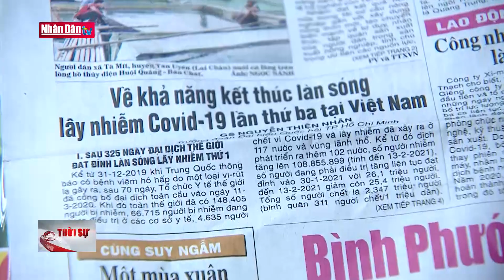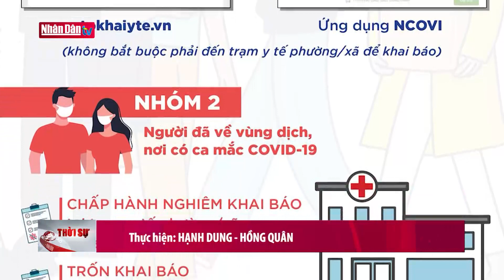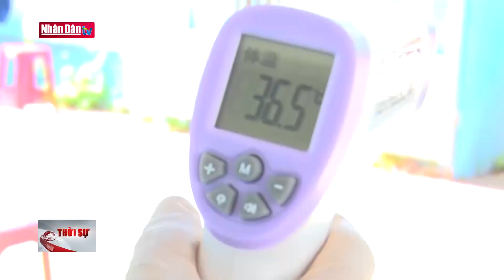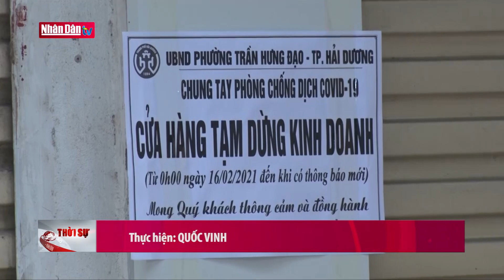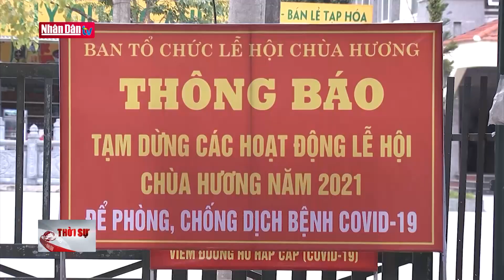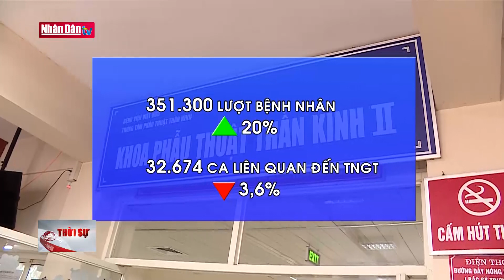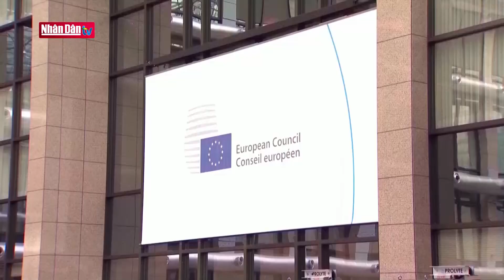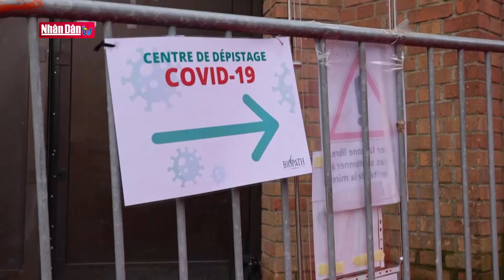Bản tin 22h ngày 17-2-2021